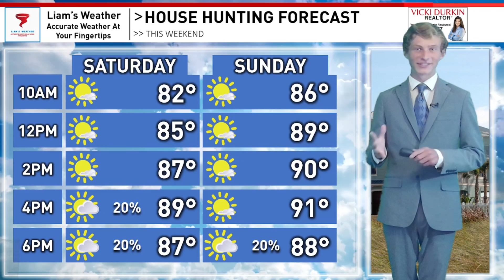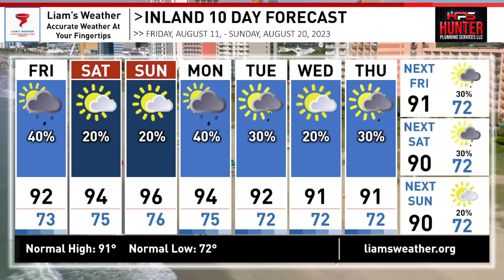Stormy Friday Before Beautiful Weekend - Forecast Update 8/10/23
Huge shoutout to my amazing sponsors for making this video possible!

If you have any questions, feel free to leave any questions/comments/concerns in the comment section below and I will be more than happy to answer them or you can email me at or you can head to the support page on my website and choose from the different ways you can get in contact with me.